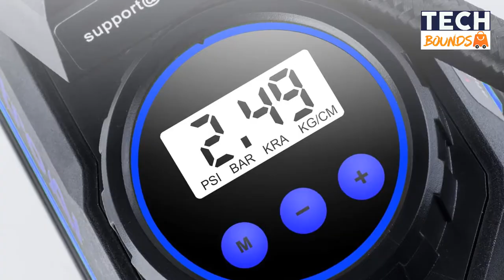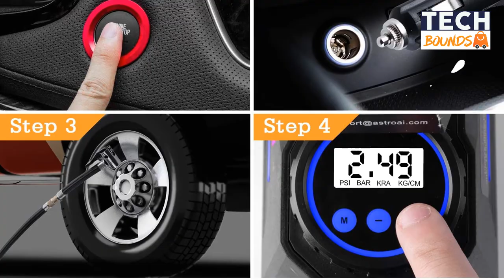Best Tire Inflator With Gauge 2022 - Digital Air Pump For Car Tires, Bicycle, Balloons, And More.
Hello, in this video, we'll show you the best digital air compressor tire inflator in 2022. It is the best-selling portable air pump for car tires & others on the marketplace like Amazon and Aliexpress which is really cheap and within your budget. This cheap air pressure gauge you can buy ranges under $50.

Which One Is The Best Tire Inflator?

►US, UK, EU, AU, CA Links◄

➡️ AstroAI Air Compressor Tire Inflator

➡️ VacLife Air Compressor Tire Inflator

➡️ EPAuto 12V DC Portable Air Compressor

➡️ Slime 40051 Digital Tire Inflator

➡️ Portable Wireless Tire Inflatable deflate Inflator

➡️ Baseus Car Air Compressor Inflatable Pump

➡️ Portable Wireless Tire Inflatable Pump Inflator

►Timestamps◄
0:00 - Introduction
0:18 -  AstroAI Tire Inflator With Gauge